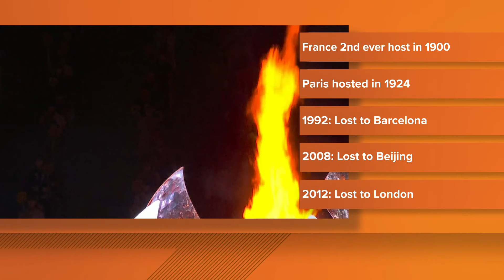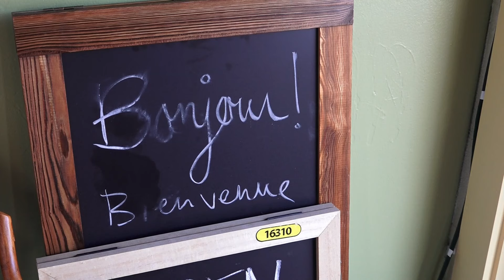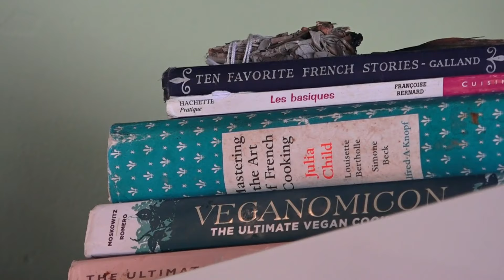Excitement grows among Knoxville's French community as countdown to 2024 Paris Olympics continues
People in Knoxville with personal ties to France said they are excited for the world to learn more about French culture.